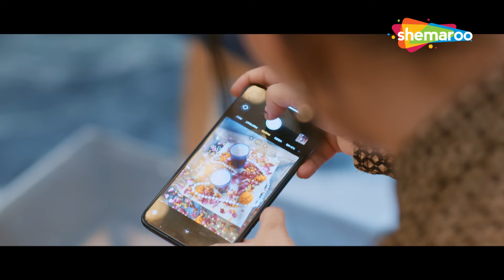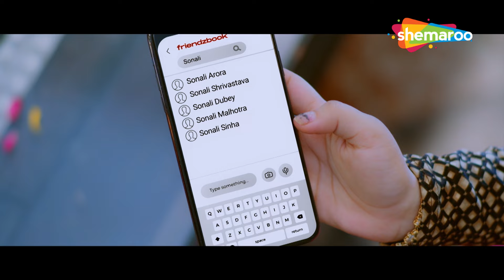Sonali Ke Atit Ka Panna | Mahima Gupta, Abhishek Sharma | Prince Mahajan | Majbooriyan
When Sonali's 'wild past' resurfaces in the form of raunchy videos and photographs, her happy family life runs the risk of complete devastation! Will this blackmail seal her fate?!

Starring : Mahima Gupta,Abhishek Sharma,Prince Mahajan,Pooja Rajpoot,Gurnoor Kaur

Directed By
Manoj Giri